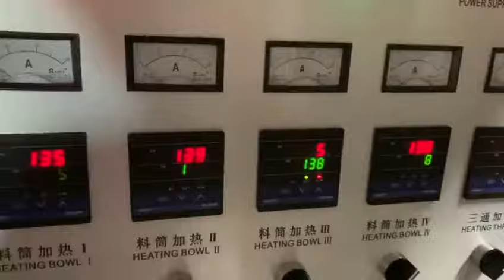Biodegradable film blowing machine (PLA film blowing machine )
Make material is biodegradable. Is PLA material.

Biodegradable is a kind of environmental protection material. It can be completely melted in water without causing environmental pollution.